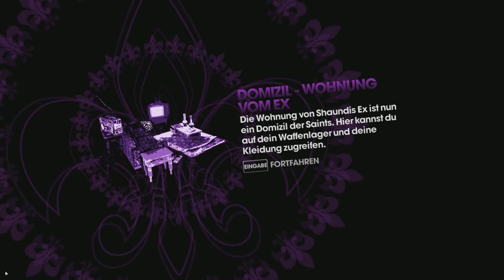[Gameplay] Saints Row The Third | Spaß mit Racketen | Koop #3 waaabyTV